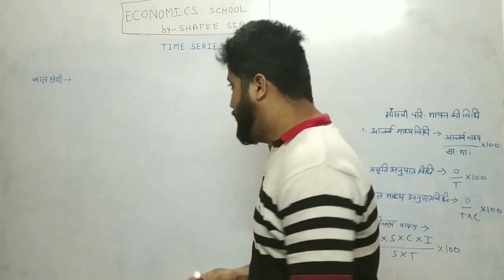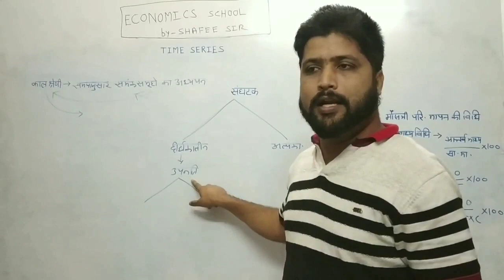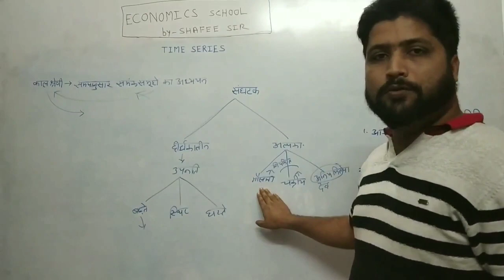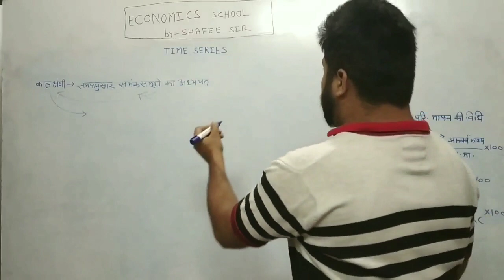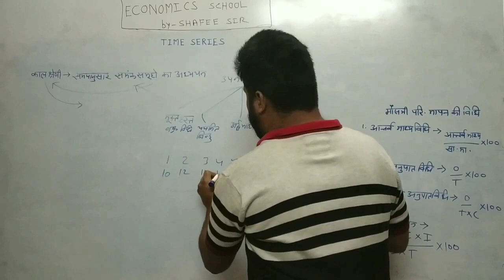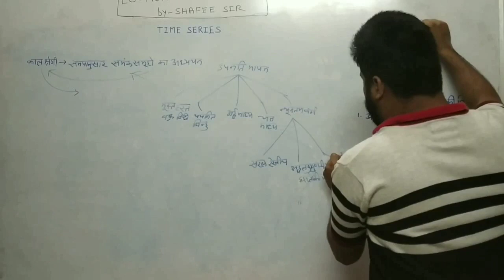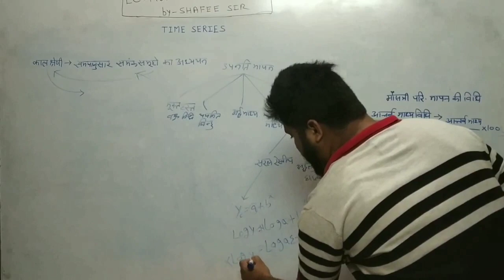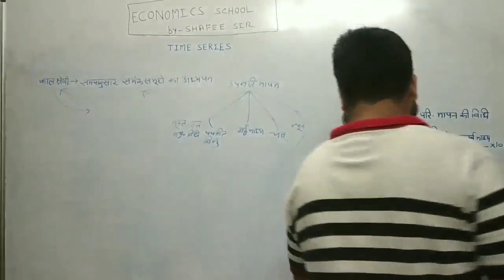#12 Assistant statistical officer (ASO) time series(काल श्रेणी)by Shafee sir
Aap padenge...
Time series
Trend
Seasonal variation
Measurements of trend

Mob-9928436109